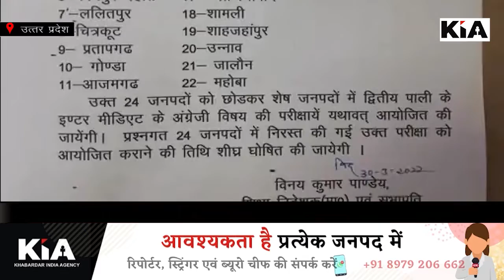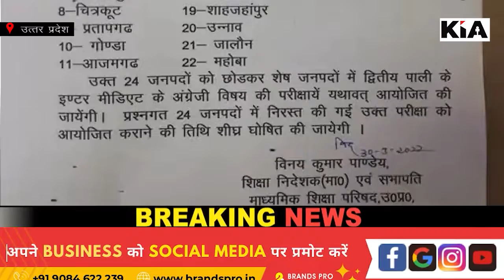UP Board Paper Leak : उत्तर प्रदेश में अंग्रेजी का पेपर हुआ रद्द KIA News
इंटरमीडिएट की द्वितीय पाली में शुरू होने वाली अंग्रेजी की परीक्षा आज निरस्त हो गई है.
बता दें कि बुधवार को दोपहर दो बजे से इंटरमीडिएट की अंग्रेजी विषय की परीक्षा होनी थी। इससे पहले ही पेपर लीक होने की वजह से प्रदेश के 24 जिलों में परीक्षा रद्द कर दी गई है।

Thanks🙏

Editor in Chief: Shailesh Jha
CEO: Divyanshu Kulshrestha
Managing Director: Gaurav Jha
Creative Director: Gaurav Chauhan